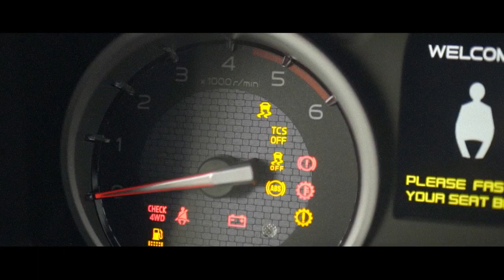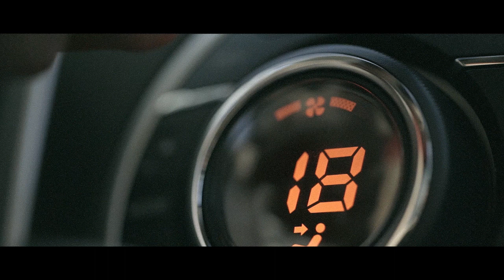ISUZU (AVP)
Client: Isuzu
Ad Agency: BBDO
Producer: Idda Aguilar
Executive Producer: Jerwin Espiritu
Director: L. JOEL BOHOL JR.
DP: Jericho Filomeno
Cam2: JC Valencia
Cam3: Martin
AD: Sonny Dumayas
PM: Oliver Tamayo
Staff: Eia, Jay